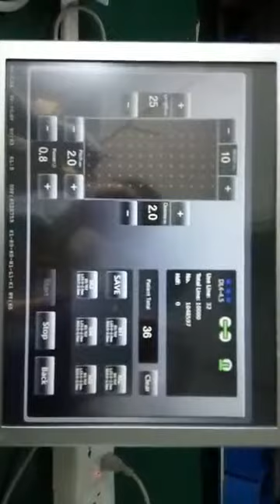2D HIFU test on acrylic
11lines 2D HIFU test on acrylic